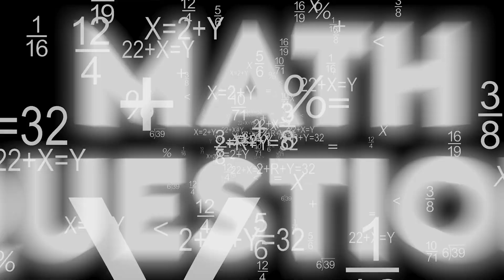How To Crush Consulting Case Math (most commonly tested things)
Are you after a 6 figure management consulting offer? The place where most candidates fall apart in consulting case interviews is the math question. Let's work through a typical math problem together to prove that you have what it takes.  I am a former McKinsey consultant and interviewer. I have interviewed more than 500 candidates from top business schools. In this video, we will practice a typical case math problem and I will leave you with my top tips for acing the math question.

⏰TIMESTAMPS⏰
0:00 Introduction
1:28 Question
2:31 Solution
6:45 Answer
6:55 Top tips